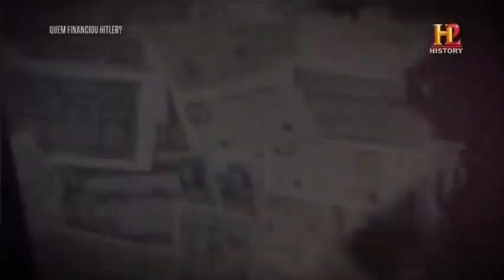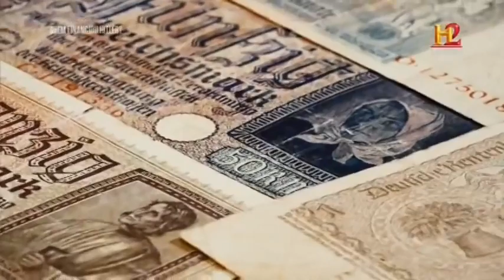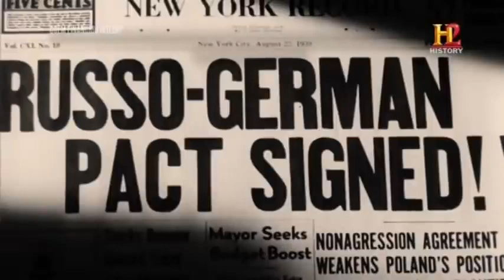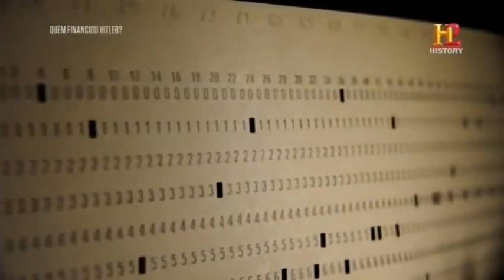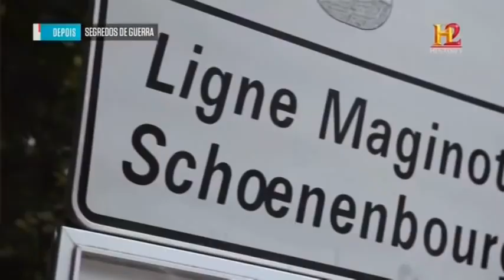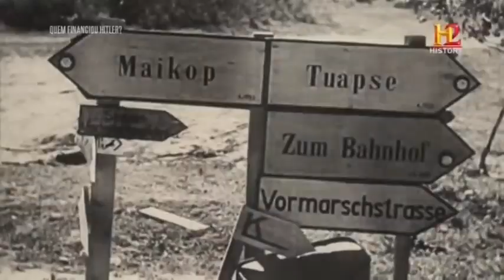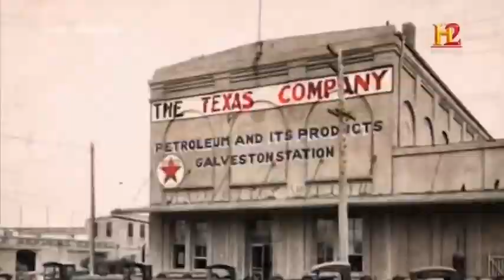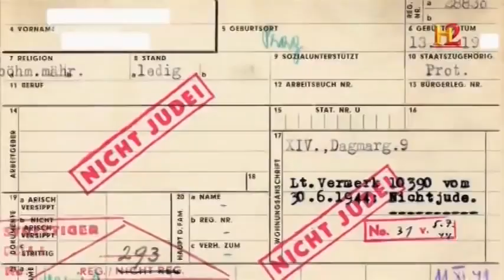Quem Financiou Hitler? Episódio 3: A Indústria da Guerra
Episódio 3: A Indústria da Guerra
Neste episódio, adentraremos nos bastidores da indústria da guerra nazista. Veremos como as empresas alemãs lucraram com a produção em massa de armamentos e os vínculos estreitos entre a indústria, o Estado e o exército. Também discutiremos como o financiamento de corporações influenciou as decisões de guerra do regime nazista.